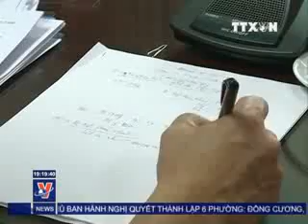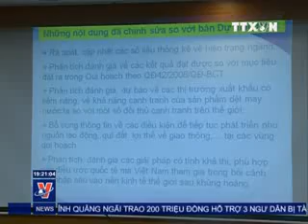THỜI SỰ 19H 20.8.2013 CLIP 2/3, TTXVN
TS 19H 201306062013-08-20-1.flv